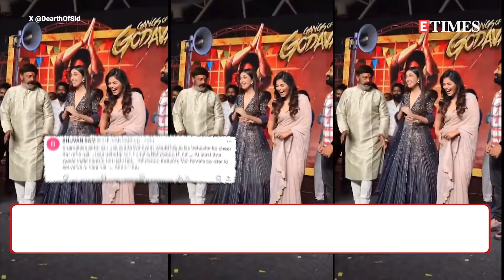VIRAL VIDEO! Nandamuri Balakrishna pushes actress Anjali on stage; Hansal Mehta slams actor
South star and Andhra Pradesh MLA Nandamuri Balakrishna is facing online criticism due to his perceived inappropriate behavior towards an actress. The source of netizens' anger stems from a video that recently surfaced online, capturing Balakrishna pushing his co-star, Anjali.